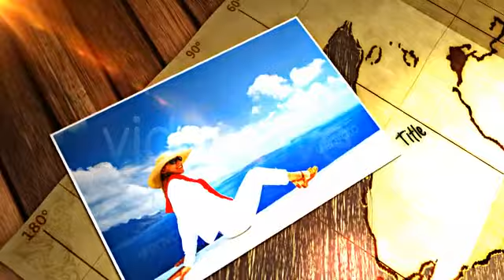Going Higher After Effects template